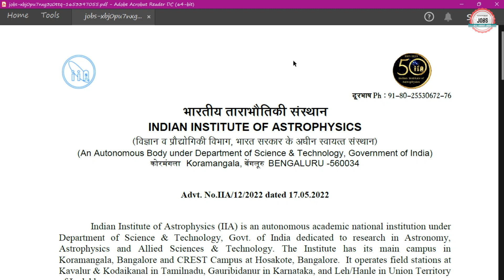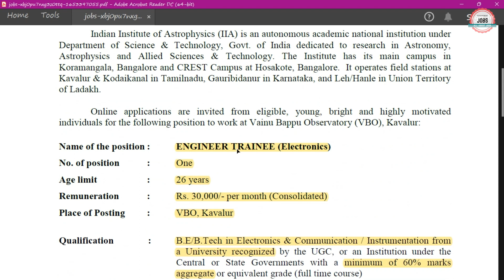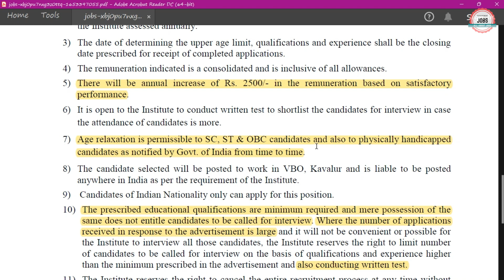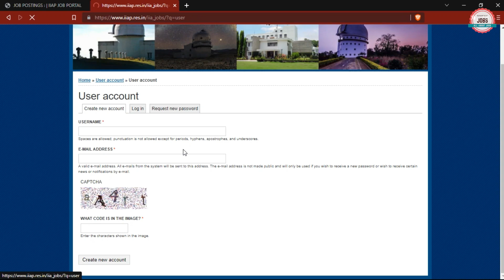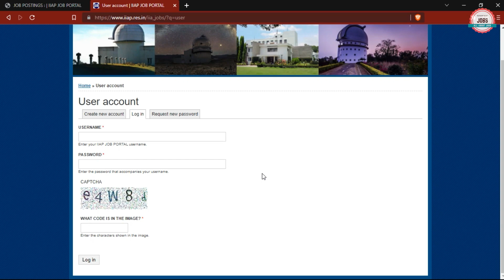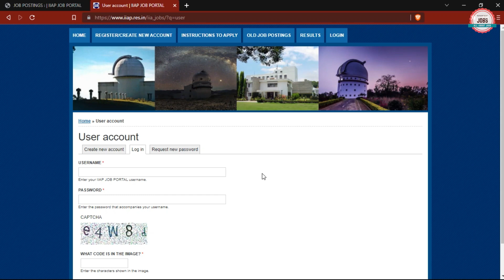IIAP RECRUITMENT 2022 | B.TECH | FRESHERS | NO FEE | IIAP VACANCY 2022 | LATEST GOVT JOBS 2022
Indian Institute of Astrophysics (IIAP) has Inviting Online Application Form for the Recruitment of Engineer Trainee. Those candidates are interested in the following process of Indian Institute of Astrophysics Recruitment 2022 & complete the required eligibility criteria can watch the full video and Apply Online for IIAP Engineer Trainee Recruitment 2022

IIAP
IIAP Recruitment 2022
IIAP Vacancy 2022
Indian Institute of Astrophysics Recruitment 2022
IIAP Engineer Trainee Recruitment 2022
IIAP Job Vacancy 2022
IIAP Jobs 2022
IIAP Kodaikanal Recruitment 2022
IIAP Kavalur Recruitment 2022
IIA Recruitment 2022
IIA Vacancy 2022
allaboutjobs
all about jobs
permanent jobs for freshers
permanent government jobs for freshers
civil engineering diploma job vacancy 2022
civil engineering diploma government jobs 2022